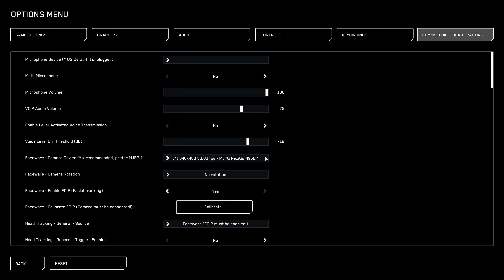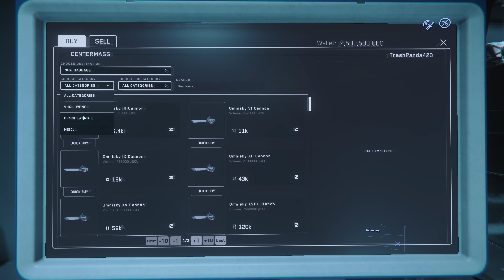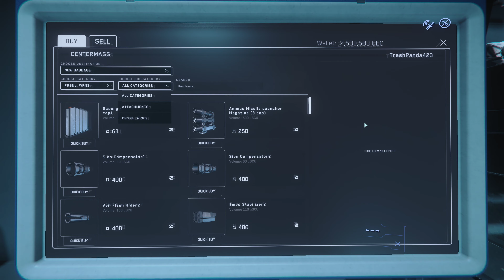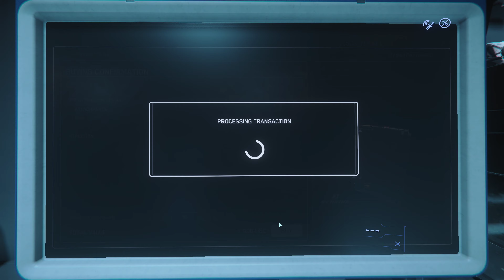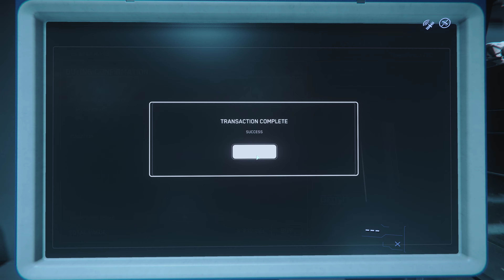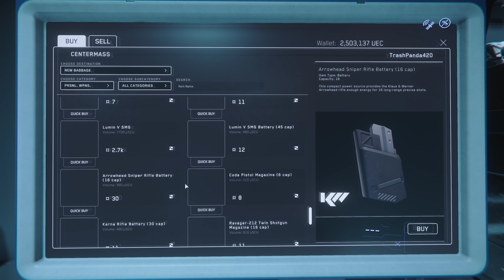In the verse with Mr. and Mrs Panda as they visit the IAE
The wife and I visit the IAE showroom rent some ships and do a little shopping.